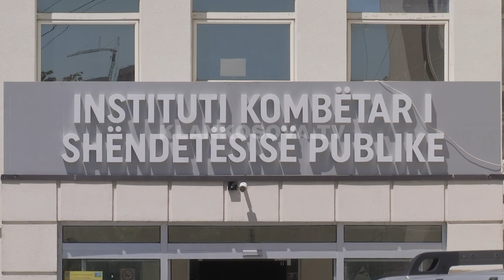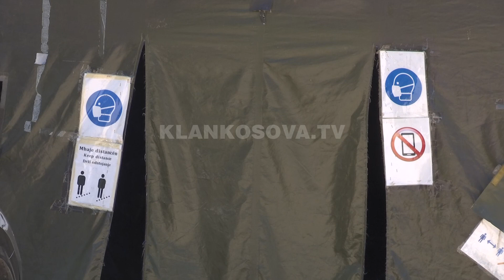Kurti: Vepruan si na thanë ekspertët - 10.09.2021 - Klan Kosova